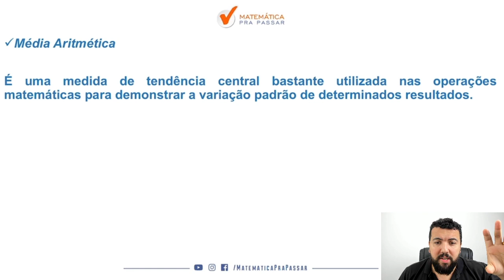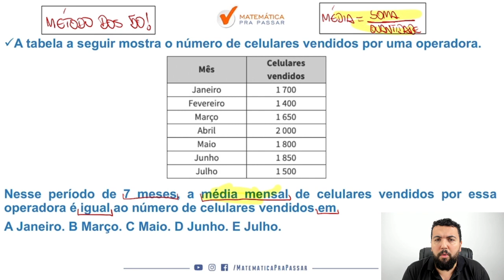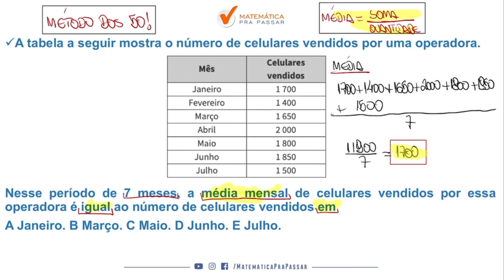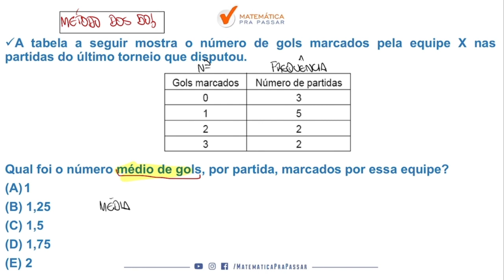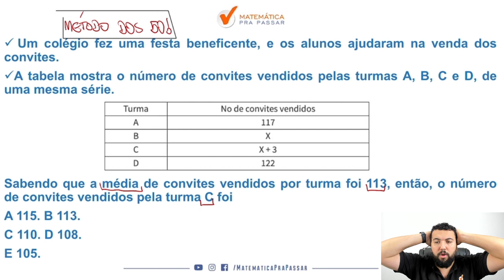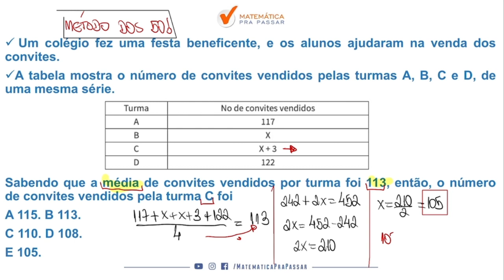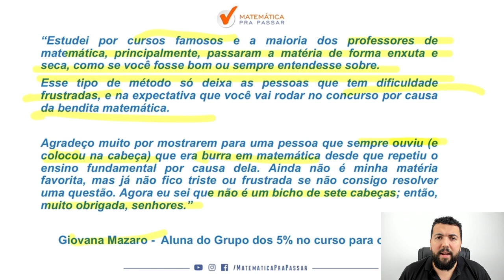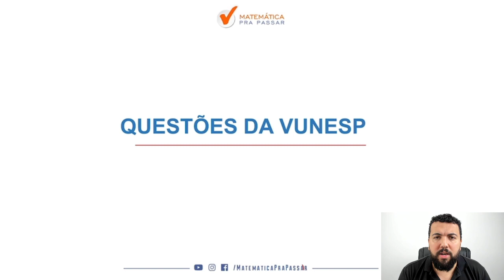Estude Média Aritmética Corretamente para o TJ SP | Banca Vunesp.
Você não sabe Média Aritmética para o TJ SP ?

Então você precisa aprender com esse vídeo onde nosso professor, Renato, mostra Média Aritmética para o TJ SP.

Você terá um passo a passo para aprender  Média Aritmética para o TJ SP e nunca mais errar nenhuma questão.

Agora basta dar o play no vídeo e aprender com o Método MPP  Média Aritmética para o TJ SP.